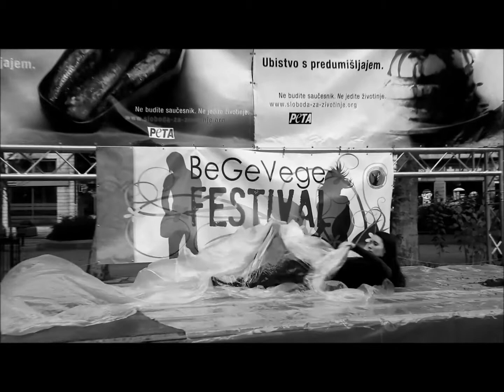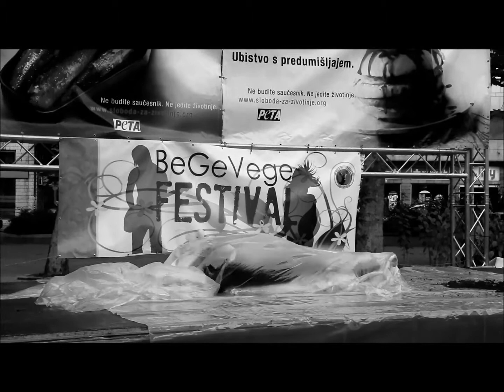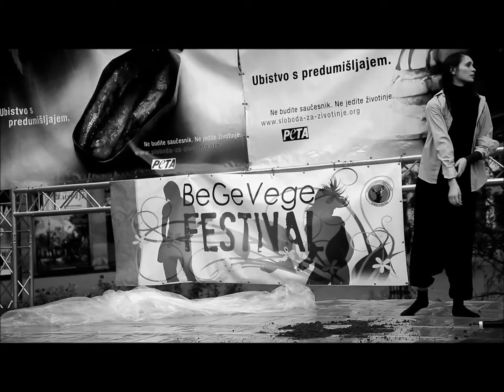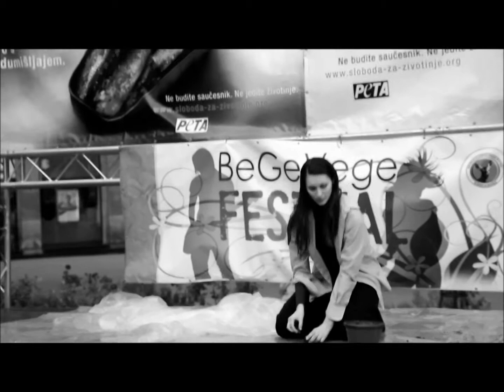What are we now? || Tijana Sucurovic || BeGe Vege '16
performance: Tijana Šućurović
video: mayareef
BeGe Vege festival '16